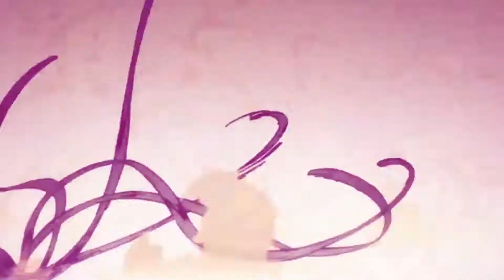You've Got A Friend in Yaga-ME | Judgment Part 19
Found a weird cat dude today and still on the search for a weeb but ayyyee we got friendships happening fam